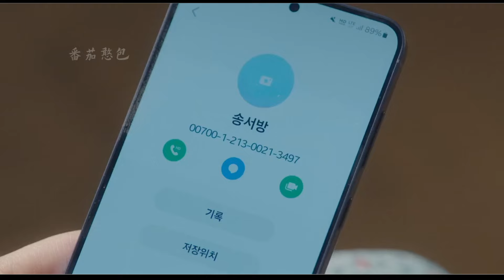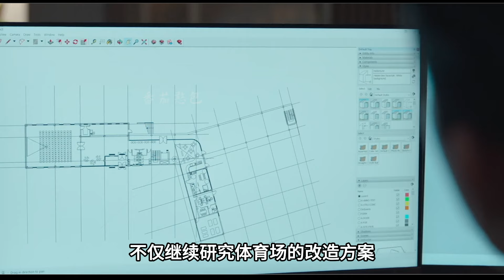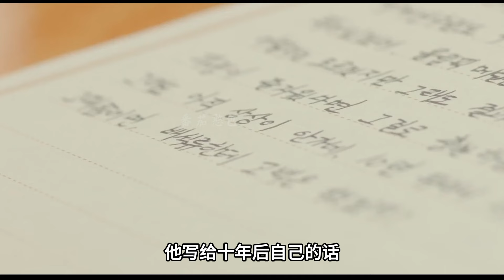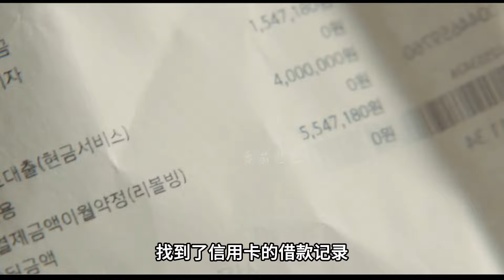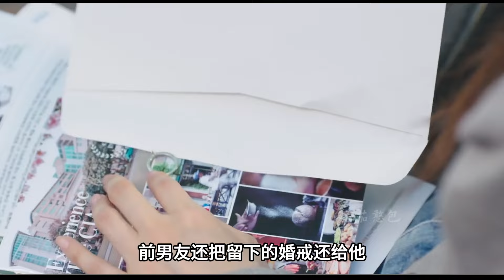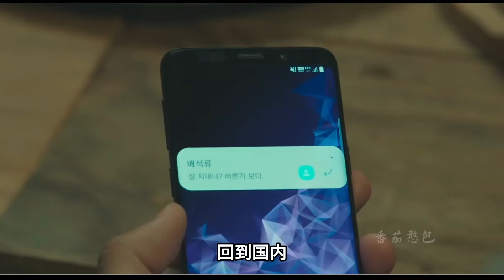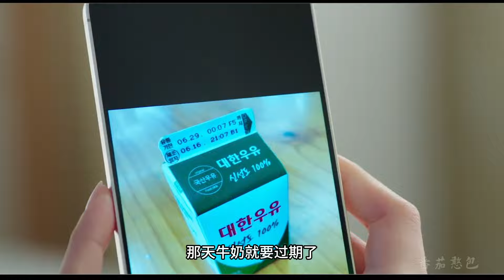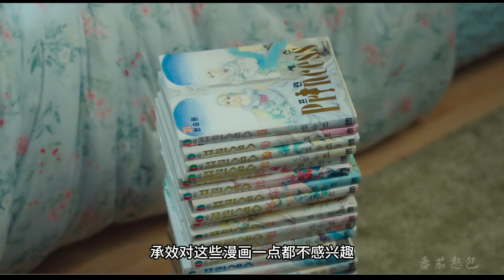一口氣看完爱情韓劇《妈妈朋友的儿子》！果然人在笑的时候会下意识看向自己喜欢的人，也会因为她的开心而开心，青梅竹马的暗恋！